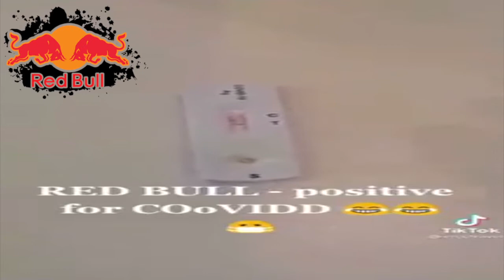LEWIS HAMILTON Says Something About☞ Formula 1 Heineken Grande Prémio De Portugal 2021☞ BS21 Soon🚫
☞Senna Would Never Be Muzzeled Like 2020/21💉F1 'EthyleneOxide'💉VACCALINE SELL0UTS👍
💉Lewis Hamilton WORLD CHUMPION💉RedBull Test Positive👍

Act Like WW3 Is Not Really Happening NWO☞ IGNORE GoldSpoon Puppets👍
Flying Around The World While You Locked At Home🐑
FP1 FP2 Friday Summary☞ Before FP3 Qualifiying & Sunday Race.